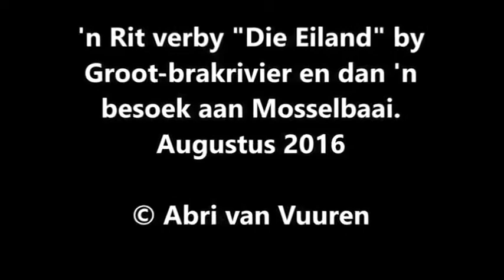"Die Eiland" en Mosselbaai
'n Rit verby "Die Eiland" by Groot-brakrivier en dan 'n
besoek aan Mosselbaai. Augustus 2016